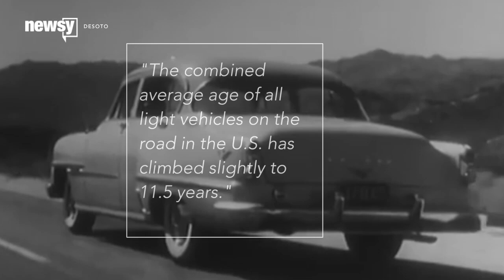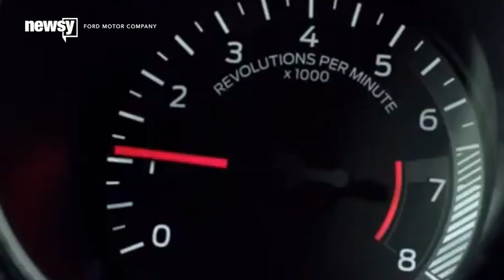Cars Last Longer, And Americans Are Buying More Of Them - Newsy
Cars are lasting longer, which is thanks in part to automakers designing better quality vehicles. But Americans are still buying.

Sources:
Getty Images